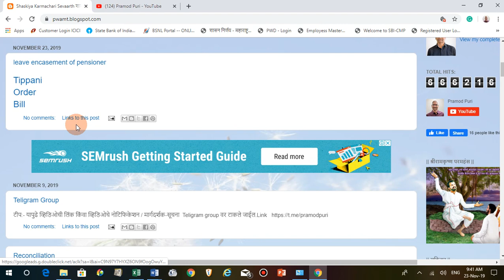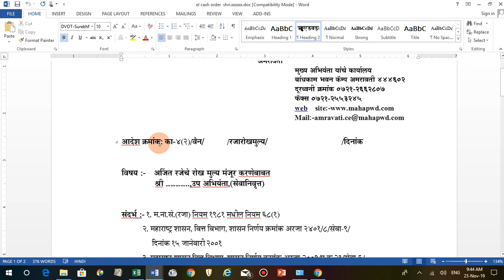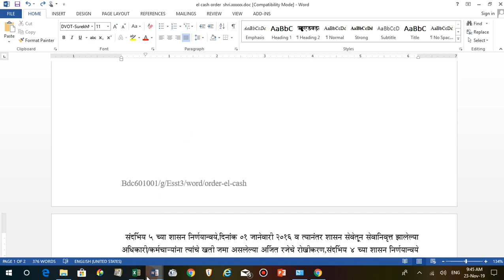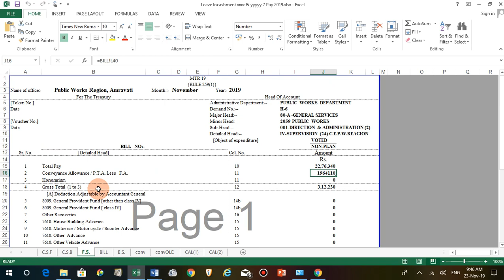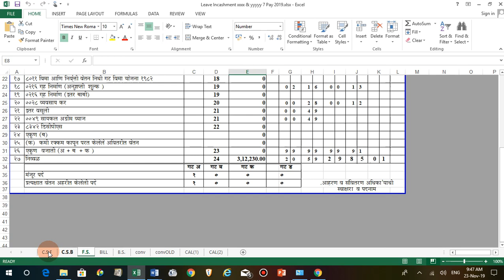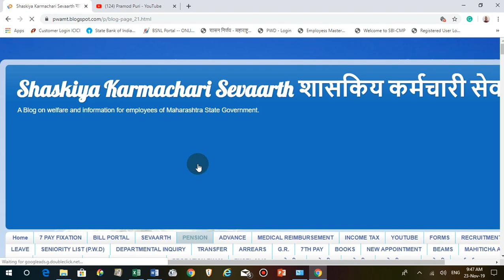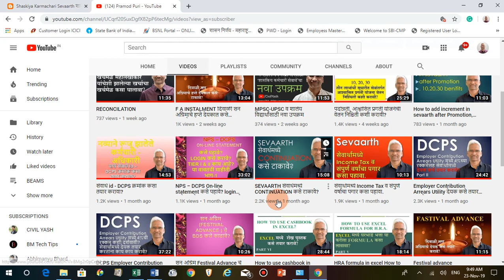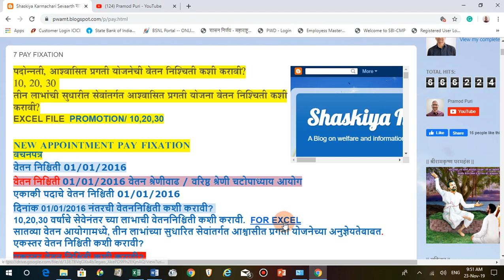leave encasement of pensioner दि.1.1.16 ते 31.12.18 रजा रोखीकरणातील फरक कसा काढावा?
leave encasement of pensioner दि.1.1.16 ते 31.12.18 या कालावधीत सेवानिवृत्त कर्मचाऱ्यांचे रजा रोखीकरणातील फरक कसा काढावा?

Pension form 6  FOR 7 PAY  Revised pension case